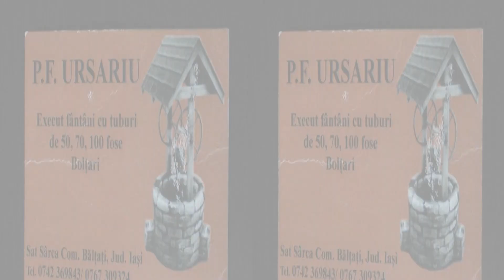FORAJ FANTANA -3D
FORAJ FANTANA-3D-SELECTII